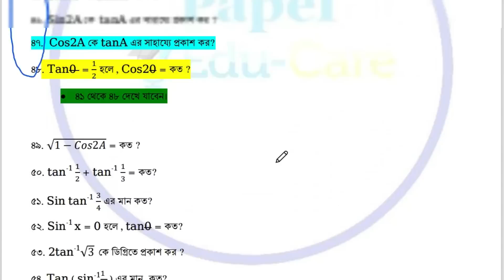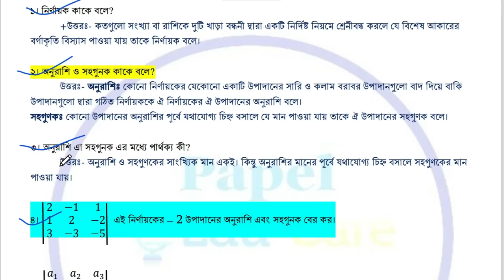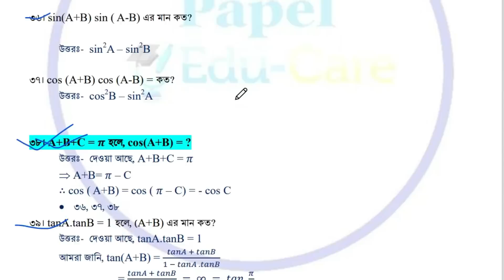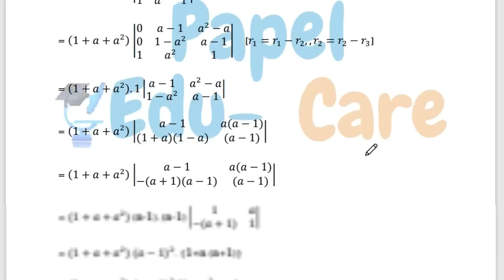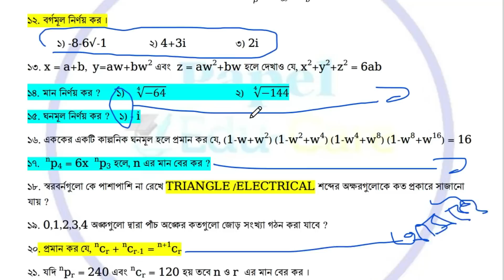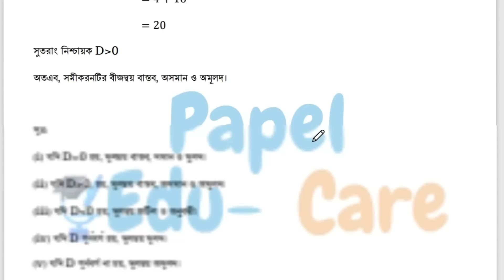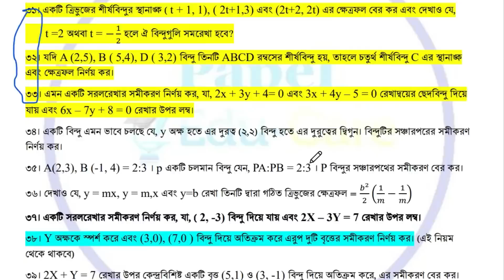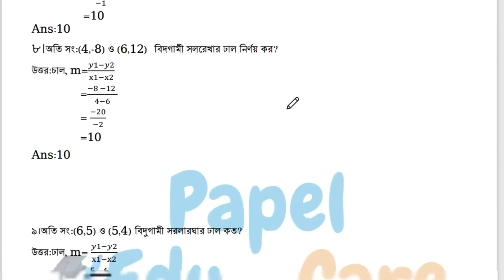Mathematics 1 Super Suggestions 2023 I Polytechnic 1st semester exam 2022 I শেষ রতের প্রস্তুতি।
গণিত ১ সুপার সাজেশন ২০২৩? ডিপ্লোমা ১ম পর্ব  শিক্ষার্থীদের জন্য পাপেল এডু কেয়ার সুপার সাজেশন। প্রবিধান ২০২২ এর সেমিস্টার ফাইনাল পরীক্ষা ২০২৩। পাপেল এডু কেয়ার ডিপ্লোমা সাজেশন এর আজকের আয়োজনে রয়েছে গণিত ১ এর চূড়ন্ত ‍সুপার সাজেশন।

এই মুহূর্তে পাপেল এডু কেয়ার এর চলমান ডিপ্লোমা কোর্সসমূহঃ
১। ডিপ্লোমা ১ম পর্বের কেয়ার প্রোগ্রাম :  ৪০০০ টাকা
২। ডিপ্লোমা ৩য় পর্বের কেয়ার প্রোগ্রাম: ৩০০০ টাকা
৩। ১ম ও ৩য় পর্বের সুপার সাজেশন: ৫১০ টাকা
৪। ২য় সেমিস্টার ১০২০ টাকা (২য় সেমিস্টারে ভর্তি হলে ১ম সেমিস্টার ফ্রি)

diploma 1st semester exam 2022, math 1 suggestion 1st semester, mathematics final suggestions for diploma 1st semester exam 2022, Polytechnic math 1 suggestions, papel edu care suggestions for diploma 1st semester.